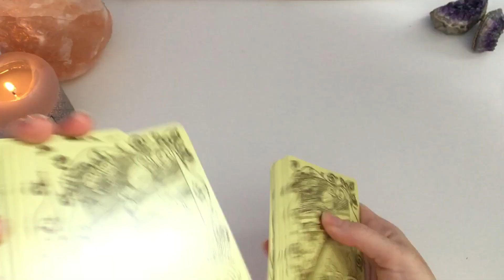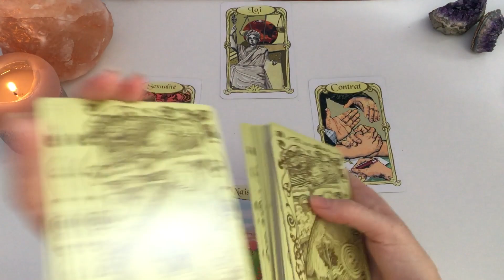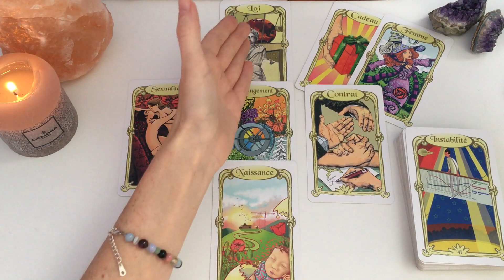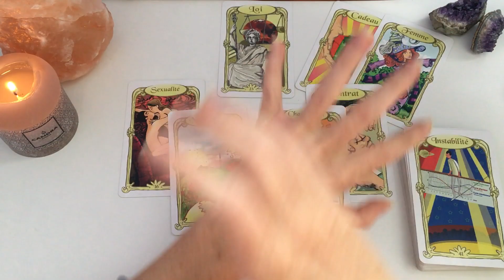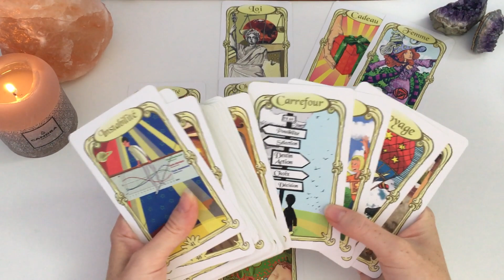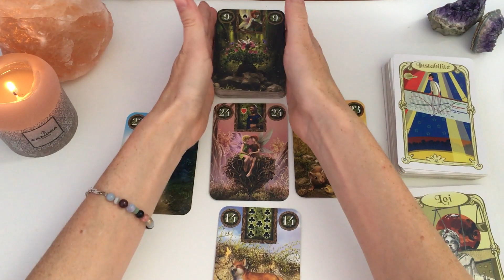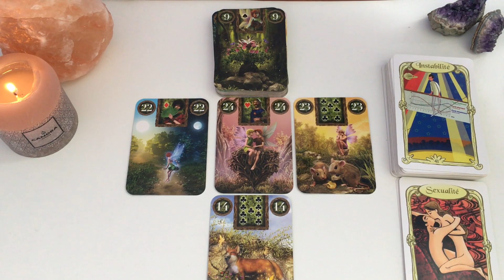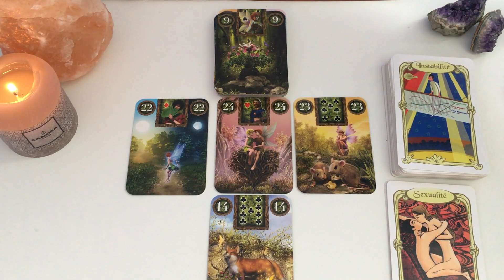💕Scorpion général/sentimental💕1er au 15 aout 2021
On se retrouve pour voir de quoi parlent vos énergies pour ce début de mois de aout #2021.🦋

Bye, bye!
🦋Mel.🦋